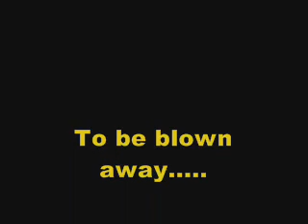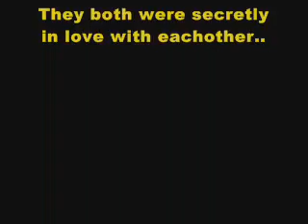A Niley Love Story Trailer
Its for a "fake" movie haha =] Its for a contest!! =] PLzzz no harsh comments! I know it's not that good...haha  =]